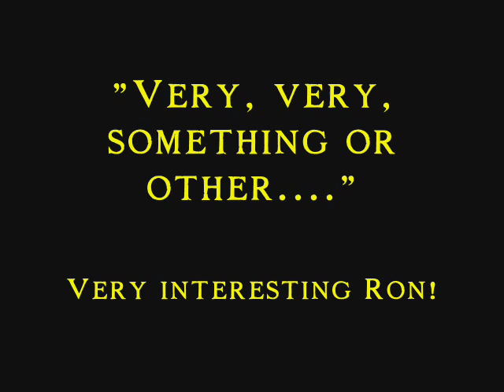L. Ron Hubbard speaks about Satanist Aleister Crowley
L. Ron Hubbard speaks about Aleister Crowley, a satanic cult leader.  Hubbard even recommends one of Crowley's satanic books to Scientologists.